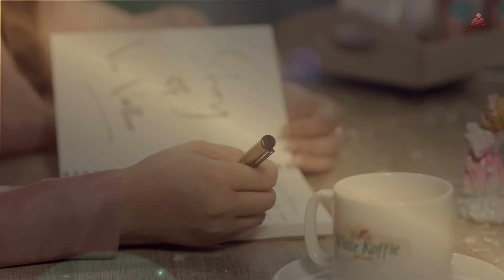Via Vallen - Menunggu (Official Music Video)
New release dari Via Vallen

langganan RBT Via  Vallen - Menunggu
Ketik : MVVAC sms ke 1212 (Telkomsel)
Ketik : MG 40119131 kirim sms ke 808 (INDOSAT)
Ketik : 34146973 sms ke 1818 (XL)
Ketik : 810461 sms ke 1212 (TRI)

LIRIK:
Sekian lama aku menunggu
Untuk kedatanganmu
Bukankah engkau telah berjanji
Kita jumpa di sini
Datanglah, kedatanganmu kutunggu
Telah lama, telah lama 'ku menunggu
Derita hidup yang kualami
Duhai pahit sekali
Pada siapa aku berbagi
Kalau bukan padamu
Datanglah, kedatanganmu kutunggu
Selain dirimu kasih
Tiada yang lain lagi
Tempat cintaku bersemi
Mencurahkan isi hati
Lama sekali aku menanti
Kedatanganmu kekasih
Betapa hati tidak 'kan sedih
Kau biarkan ku sendiri

Performed : Via Vallen
Composed : H. Rhoma Irama
Arranger : Capoenk, Arthur, Cepi, Rully
Mixing dan Mastering : Rully Akhmadi
Production : Ascada Musik
Clip Director : Christ Sinyal